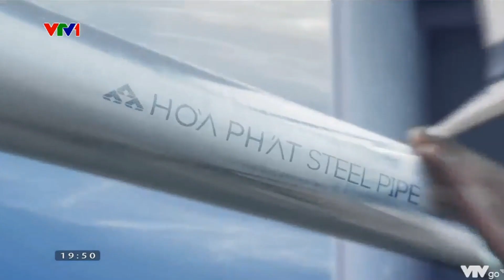(Gốc và tua ngược) VTV1 - Quảng cáo Ống Thép Hòa Phát - Thị phần số 1 Việt Nam! (15s)